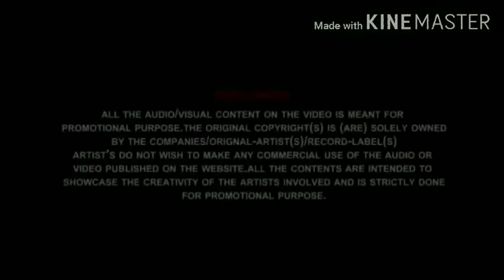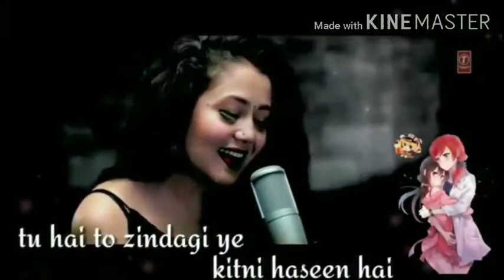||Public reaction's after carry video||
Headphones must
Please help me out with Ur feedback 🙏 guys.
N please don't forget to